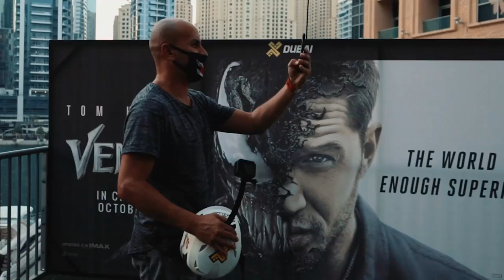Empire Movies | Venom XLine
Venom x Xline